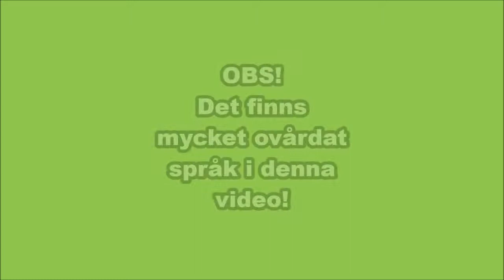Fifa 13 - Orlando Pirates vs CSKA Moskva - Commentary in Swedish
Such a fun game where i play as CSKA Moskva and my friend plays as Orlando pirates.

Outro Track by Stephen Walking
Top of the World (Monstercat Release)